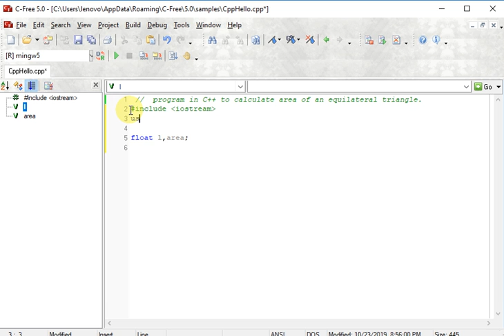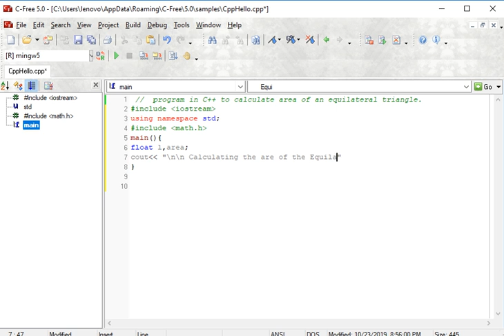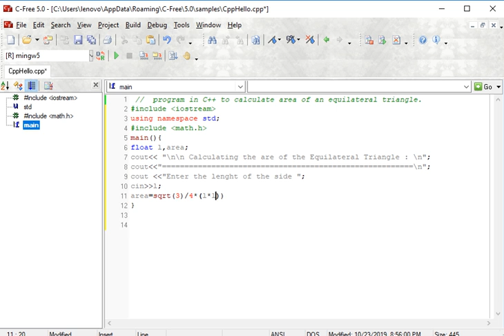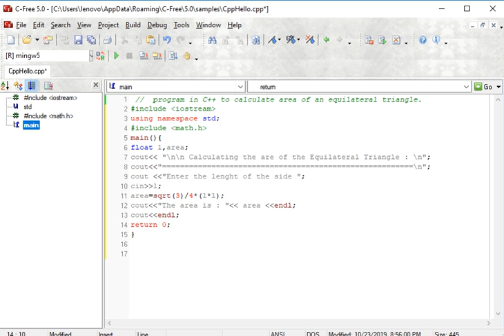program in C++ to calculate area of an equilateral triangle